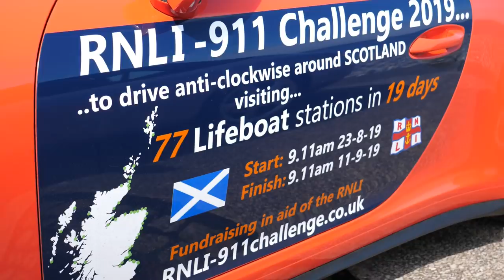Porsche on the Prom Llandudno 2019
Porsche on the Prom 2019 More than 500 Porsche cars gathered last year in 2018.  This  year looks like even more. the traditional seaside town of Llandudno, perched on a corner of North Wales has attracted tourists and genteel folk for many years.  But this day in 2019 the air is not only filled with marauding ice cream hunting seagulls but also with the sound of low reving power and performance.

Use of drone conforming with CAA guidance
Footage obtained on a non commercial basis